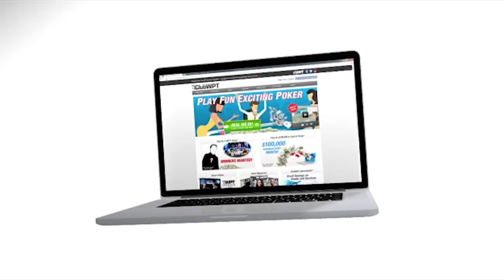Jonathan Khalifa wins PMU.fr WPTDS Main Event - English interview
Jonathan Khalifa wins PMU.fr WPTDeepStacks Main event for €62,157 including a €2,000 package into WPTDS season ending event.